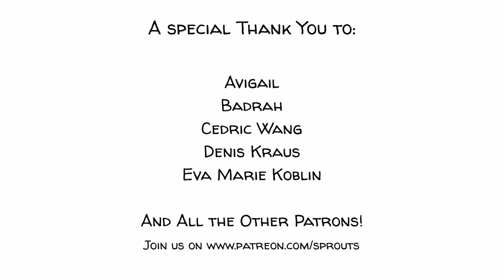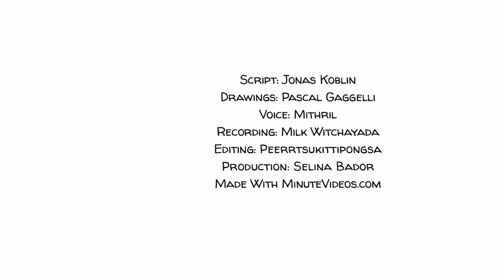【彼得原理】為何公司充滿了那麼多不勝任的人？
【彼得原理】員工不斷地被提拔，直到能力極限，之後就會截然而止

彼得原理指的是，在等級森嚴的大型組織中，取得成功的職工會不斷地被提拔，直至達到其能力的極限。在此之後，他們的提拔之路會截然而止，並且一生停滯於此。
為了更好地理解這一原理，讓我們來看一個現實生活中的例子：剛畢業的大衛和黛安娜最初在P制藥公司的銷售培訓上相遇，並且都成了該公司的銷售代表。
他們為自己的工作可以真正幫助到他人而感到自豪。該公司剛剛發明瞭 Oxy Devil，一種前景光明的新型止痛藥，並且，公司宣稱這種藥不存在成癮性。但大衛和黛安娜不知道的是，自己已經加入的是現代美國最危險的組織之一。

章節
0:00 介紹
0:23 現實生活中的例子
0:34 彼得穩定階段
4:01 彼得原理是如何運作的呢？
5:59 彼得原理
6:43 真實故事的後續發展...

本視頻是在我們的贊助人的支持下制作的：Avigail, Badrah, Cedric Wang, Eva Marie Koblin, Denis Kraus, Don Bone, John Zhang, Julien Dumesnil, Mathis Nu 等贊助人。感謝你們！